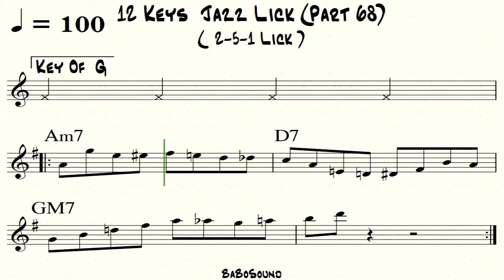12 Keys Jazz Lick (Part 68) / 2-5-1 Lick (Bebop Bible)